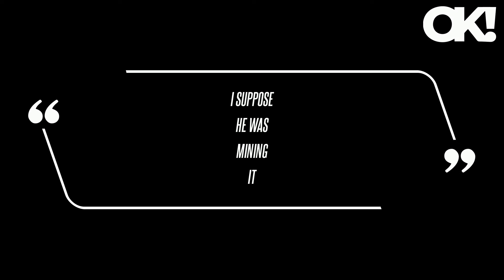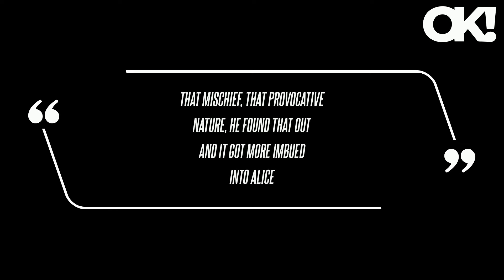Nicole Kidman Believes 'Eyes Wide Shut' Director Stanley Kubrick 'Was Mining' Her Marriage to Tom Cr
In a recent interview, the Big Little Lies star claimed the film's director, Stanley Kubrick, used her former marriage to Tom Cruise - who was her costar in the flick - as inspiration for the 1999 movie. "I suppose he was mining it," Kidman, 57, said of the filmmaker's fascination over her romance with the Top Gun actor, 62, which came to an end in 2001. "When Tom and I first started with Stanley, it was at his home, and we didn't even go over to the sets at Pinewood [Studios]," she remembered about working on the cult classic, where she and Cruise respectively played the characters of Alice and Bill. "I'm quite up-front, and Alice becomes quite up-front, particularly when she was stoned…although that wasn't me when I was stoned. Tom and I shared it because Stanley would say, 'You're not each getting a trailer.